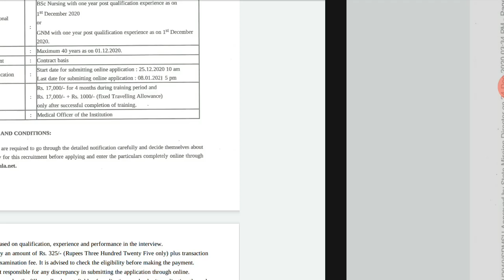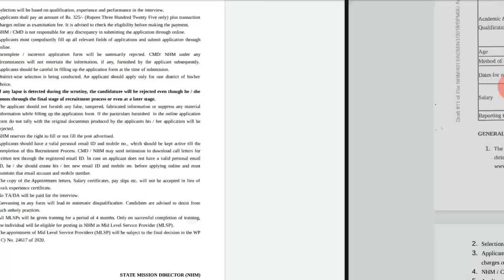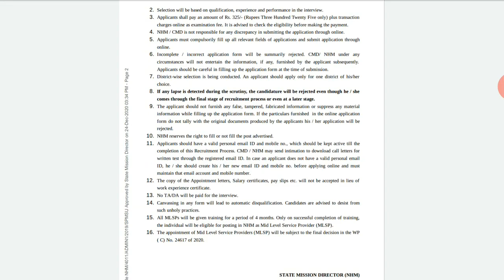Nurse staff Recruitment in CMD NHM Kerala Recruitment 2021| CMD NHM Kerala Nursing Staff Vacancy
CMD Kerala Recruitment 2020 - Apply online for 1603  (Staff Nurses) Post,
CMD Kerala Staff Nurse Recruitment 2021,
Staff Nurse Recruitment in CMD Kerala 2021,
Staff Nurse Notification – 14 Districts- Apply via CMD kerala,
CMD NHM Kerala Staff Nurse Recruitment 2021 | Apply Online 1603 Vacancies,
CMD NHM Kerala Staff Nurse Recruitment 2021: Apply Online For 1603 Vacancies ,
CMD Kerala Recruitment 2021 Out - Apply 1603 Staff Nurse,
Nurse staff Recruitment in CMD NHM Kerala 2021,